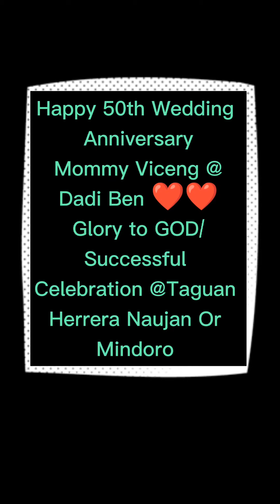Part 1/50th Wedding Anniversary Faigmani